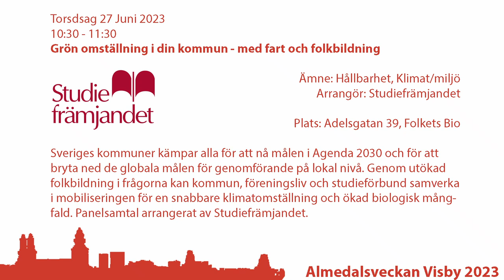Från Almedalsveckan 2023: Grön omställning i din kommun - med fart och folkbildning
Sveriges kommuner kämpar alla för att nå målen i Agenda 2030 och för att bryta ned de globala målen för genomförande på lokal nivå. Genom utökad folkbildning i frågorna kan kommun, föreningsliv och studieförbund samverka i mobiliseringen för en snabbare klimatomställning och ökad biologisk mångfald.

Det här panelsamtalet arrangeras av Studiefrämjandet som är ett av Sveriges tio studieförbund och som finns med avdelningar över hela landet. Studiefrämjandet är partipolitiskt, fackligt och religiöst obundet. Vårt fokus är profilområdena natur, miljö och kultur. Några av våra 19 medlemsorganisationer är Naturskyddsföreningen, Friluftsfrämjandet, Svenska Jägareförbundet och Koloniträdgårdsförbundet.

Medverkande:
Andrea Rodriguez, Förbundschef, Studiefrämjandet riksförbundet
Johanna Stål, Chefredaktör, föreläsare och konsult samt utvecklingsledare, Camino och Studiefrämjandet
Jan Nilsson, Lokalpolitiker Vännäs kommun, Moderaterna
Rebecka Le Moine, Riksdagsledamot inom EU-nämnden och talesperson för biologisk mångfald och djurrätt, Miljöpartiet

Moderator: Thomas Östlund